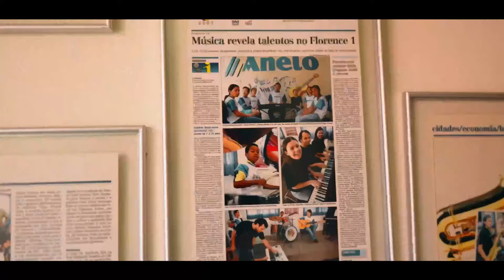Campineiros! - Luccas Soares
Ele conhece o poder transformador da música. Luccas Soares, fundador e coordenador do Instituto Anelo, colocou o Jardim Florence e o distrito do Campo Grande no mapa cultural de Campinas. 🎼

O novo episódio da série Campineiros! traz a história do menino da periferia que superou a pobreza para apreender e ensinar música para milhares de jovens. Assista agora. ▶️